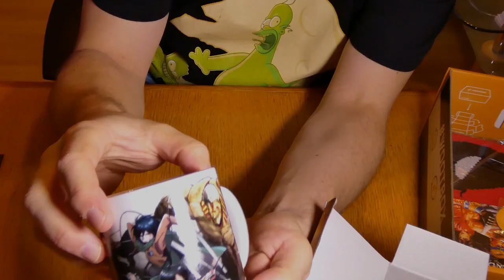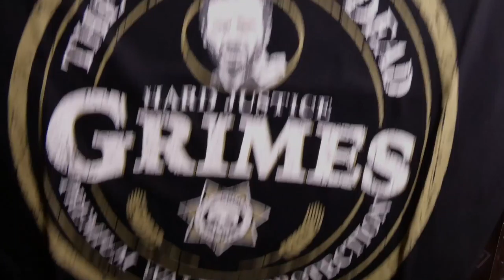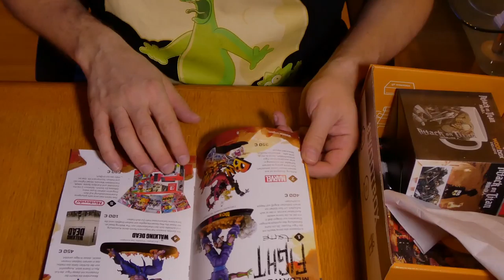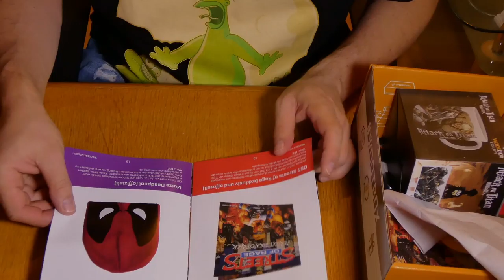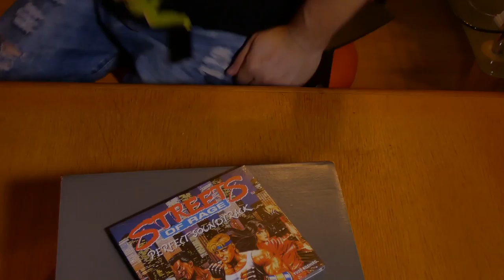JockelLP - wootbox - November 2017 - unboxing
Wootbox

Schauen wir mal was drin ist! :)